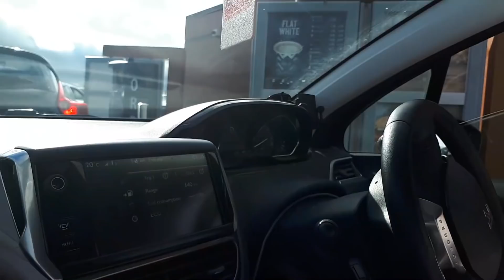MUKBANG WITH MY MOM & SHOPPING VLOG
Hey everybody sorry for the wait for the video I promise I will be uploading regularly soon. If you have any video suggestions or want me to do vlogmas just let me know.
Talk soon,
Ruth x